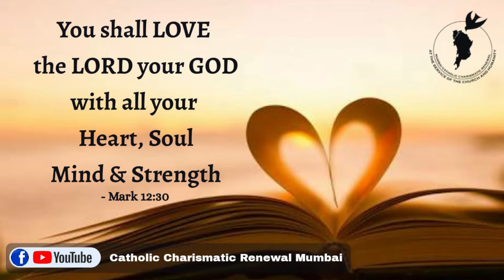CCR-Mumbai Daily Scripture Study | 4th June 2020 | Mr.Arun D'silva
Br. Arun gives us a reflection on the Gospel of Mark 12:30. He tells us that our first priority should be God  in our lives and we should love Him , with all our heart, mind and soul